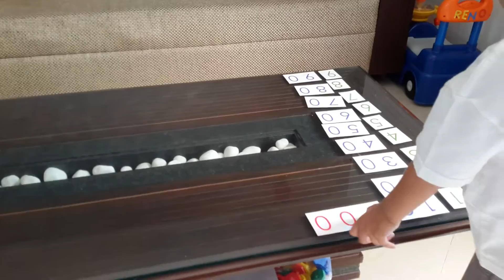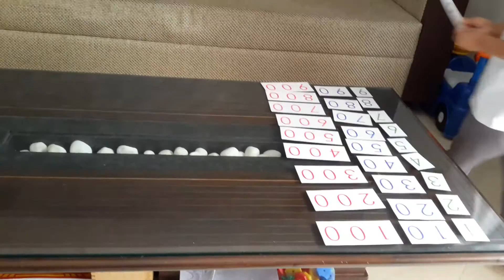Moksh's Math Activity_30: Decimal System With Montessori Large Number Cards/ Numerical Reprsentation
Hi!

This is a Montessori activity that is so simple and easy to DIY and yet very effective! This introduces kids to decimal system with larger number cards and is good to teach kids the numerical representation of 10, 100 & 1000. This will help Moksh in reading and forming larger numbers.

Ideally, the thousand should be on far left followed by hundred and then ten and units. For some reason, Moksh prefers to arrange them like he did in the video. At this stage, I like that he is interested in the activity. We can perfect our work during next sessions.